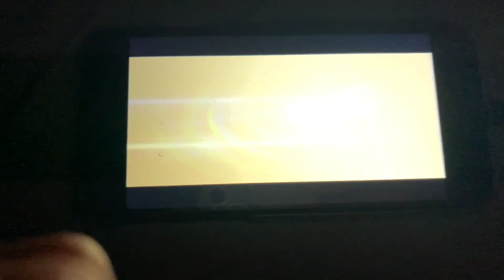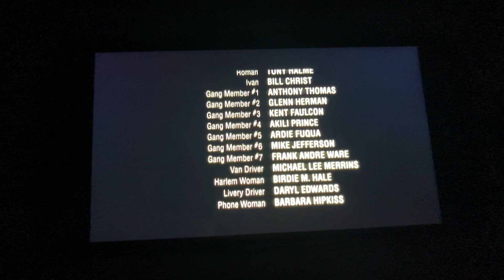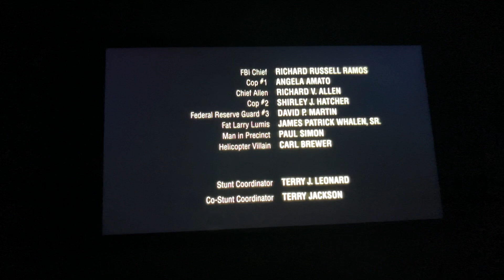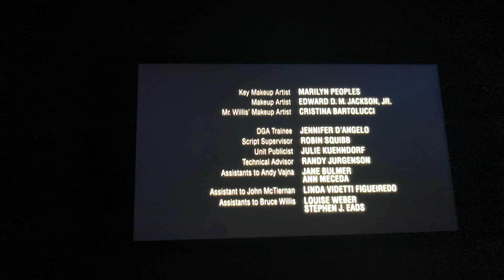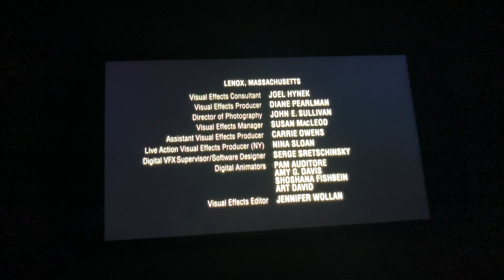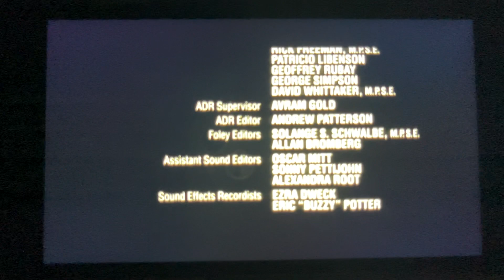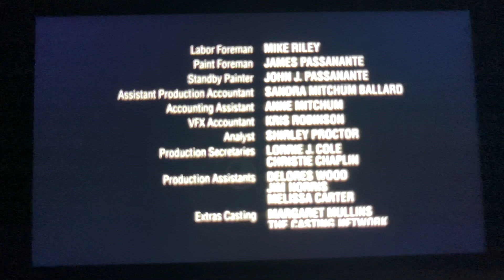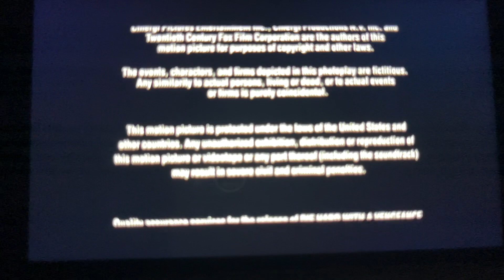February 11, 2024